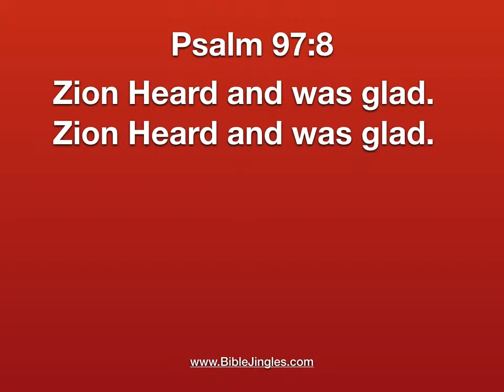"Zion Heard and was Glad" - Bible Jingles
Bible Jingles Alphabetical - an arrangement of memory verses to make learning Bible scripture verses easier!  You'll know how each verse starts by the alphabetical order.  Learn 26 verses in a simple, easy to use format.